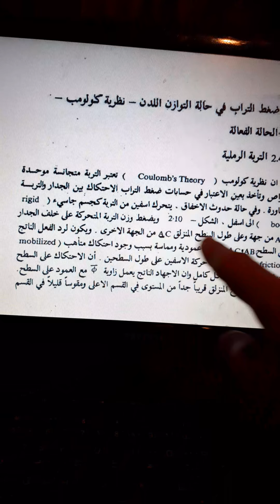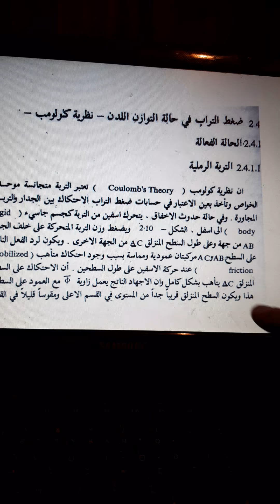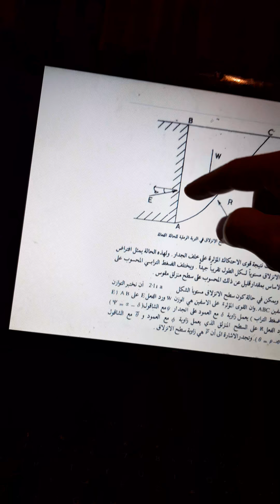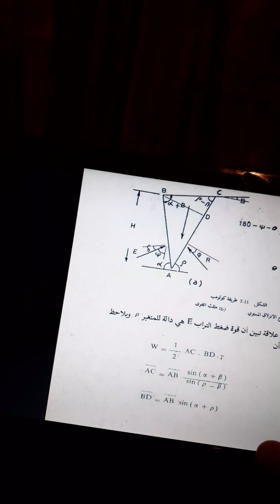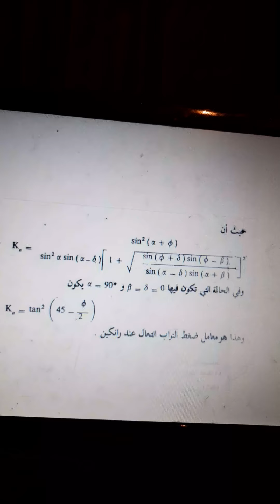Advance Earth Structures/lesson 7/part 3